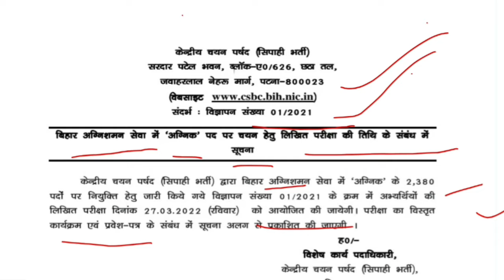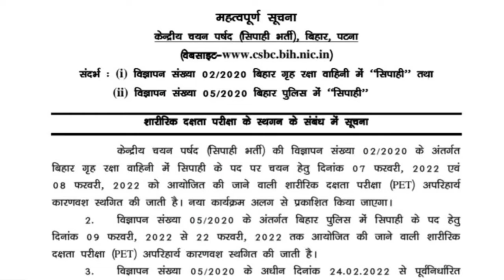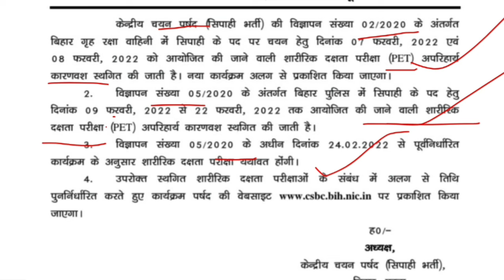Bihar Police | बिहार पुलिस | बिहार पुलिस अग्निशमन, निषेध,परिवहन विभाग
Bihar police cut off 2021 || Bihar police result kab aayegi || बिहार पुलिस result big update

Bihar police result
Bihar police result kab tak aayegi
biharpolice#biharpolicecutoff2021
Bihar police result kab ayegi